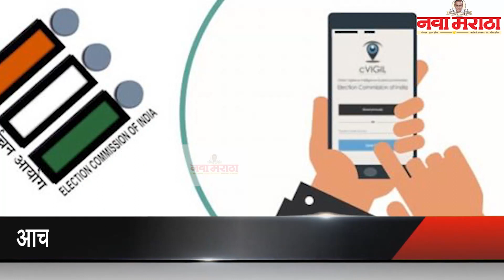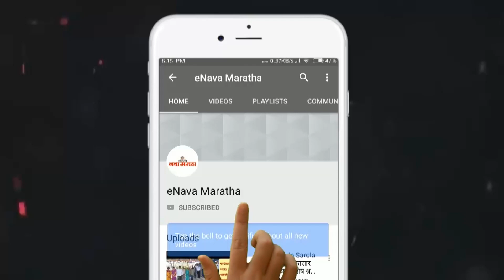आचारसंहितेचे उल्लंघन होतेयं? ‘सीव्हिजिल ॲप’ वर तक्रार करा